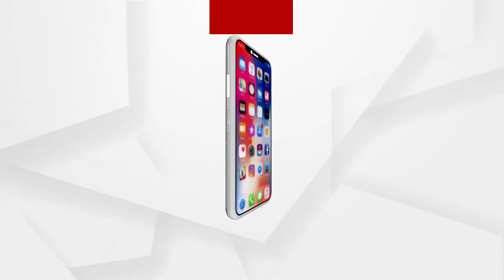ଖୋର୍ଦ୍ଧାରେ କଂଗ୍ରେସର ପକ୍ଷରୁ ବନ୍ଦ ପାଳନ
ଖୋର୍ଦ୍ଧାରେ କଂଗ୍ରେସର ପକ୍ଷରୁ ବନ୍ଦ ପାଳନ । ତେଲଦର ବୃଦ୍ଧିକୁ ବିରୋଧ କରି ସାରା ରାଜ୍ୟରେ ବନ୍ଦ ଡାକରା ଦେଇଛି କଂଗ୍ରେସ । ଖୋର୍ଦ୍ଧା ଜିଲ୍ଲାରେ କଂଗ୍ରେସ ପକ୍ଷରୁ ବନ୍ଦ ପାଳନ କରାଯାଇଛି । ଖୋର୍ଦ୍ଧା ନଗର କଂଗ୍ରେସ ପକ୍ଷରୁ ସହରରେ ପିକେଟିଂ କରି ଦୋକାନ ବଜାର ବନ୍ଦ କରିଛନ୍ତି ...
ଅଧିକ ଖବର ପାଇଁ ଡ଼ାଉନଲୋଡ କରନ୍ତୁ “Argus News” ଆପ୍